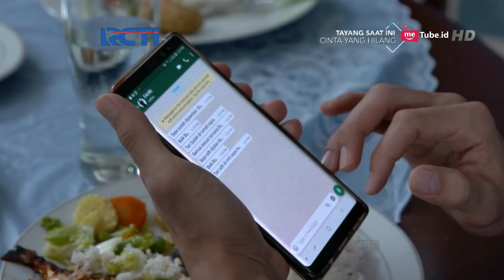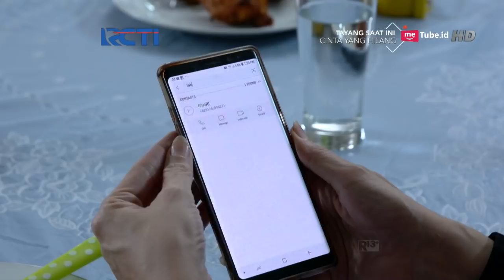CINTA YANG HILANG - Mamahnya Firman Ternyata Jahat [13 OKTOBER 2018]